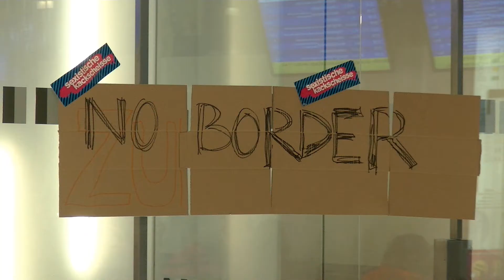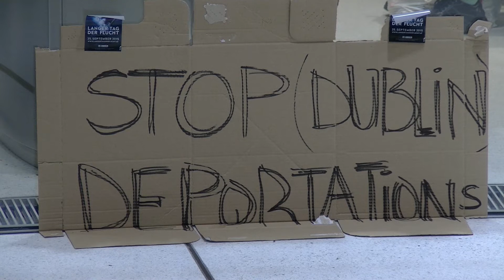20150905 RK HIOG Vorbereitung für Flüchtlingsansturm / Salzburg Bahnhof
Logistischer Aufwand

Am Salzburger Hauptbahnhof wurden durch das Rote Kreuz und durch Hilfsorganisationen Vorbereitungen für den Ansturm von Flüchtlingen getroffen.

Medizinische Versorgung, Schlafplätze und Versorgung mit Lebensmittel und Kleidungen wurden herangeschafft.

Interview mit integrierten Flüchtlingen